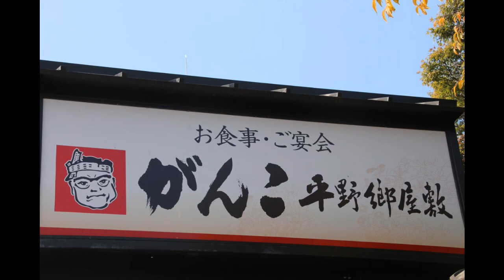がんこ 大阪の屋敷 大阪平野郷屋敷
江戸時代初期の建築物で、趣のある雰囲気の中お食事を楽しめます。

〒547-0004　大阪府大阪市平野区加美鞍作1-3-19
アクセス　ＪＲ加美駅 徒歩3分

▼旨い店リンク

美味しい豚骨ラーメン（大阪）　大阪の美味しい豚骨ラーメンのお店　一蘭 大阪道頓堀店

美味しい懐石料理　京都府亀岡市　おもてなしの素晴らしいお店　とくなみ（とく涛）